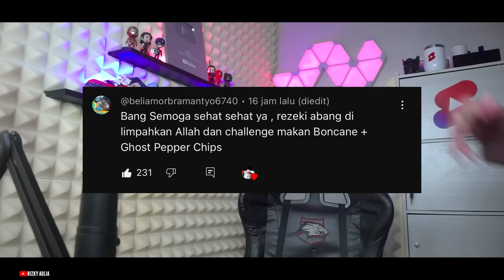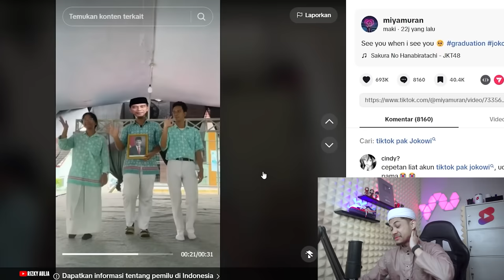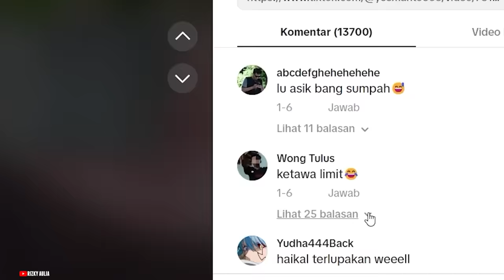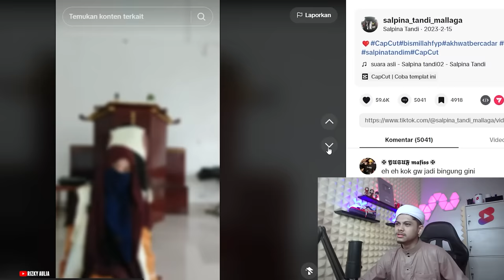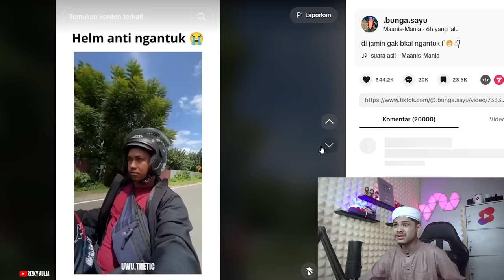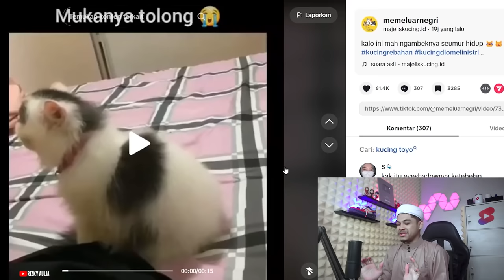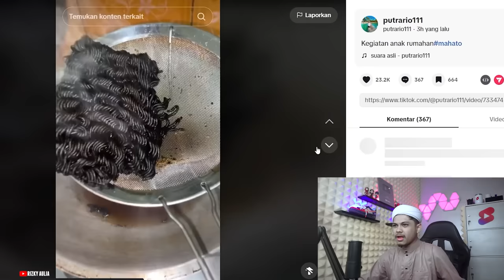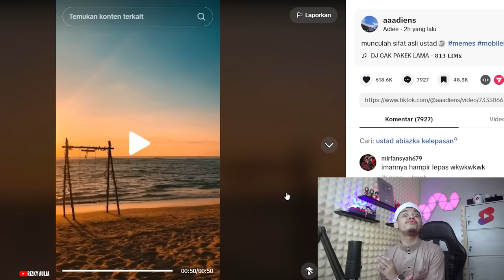LAGI SARIAWAN MASIH AJA DI CHALLANGE GHOST PEPPER+BON CABE LV MAX🗿🗿🗿Reaction TikTok